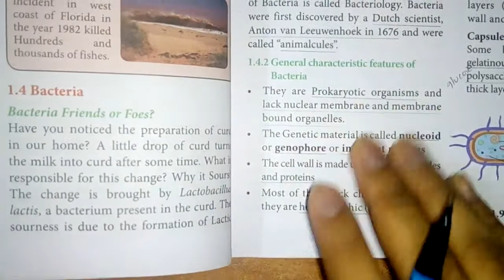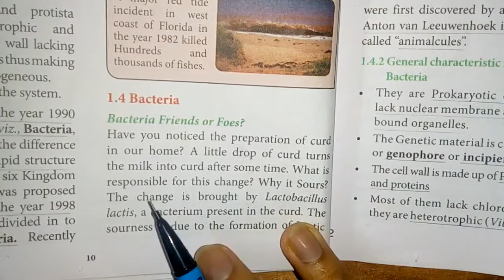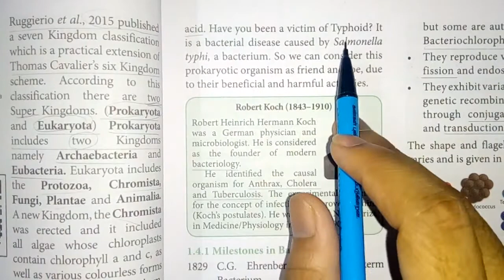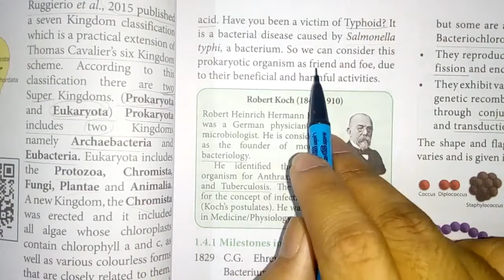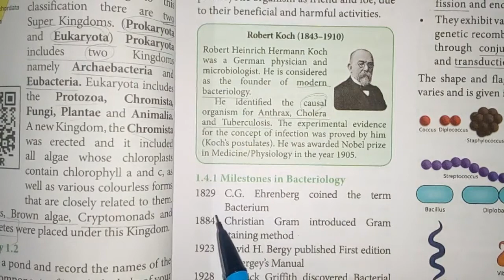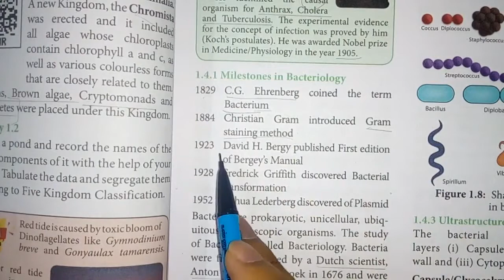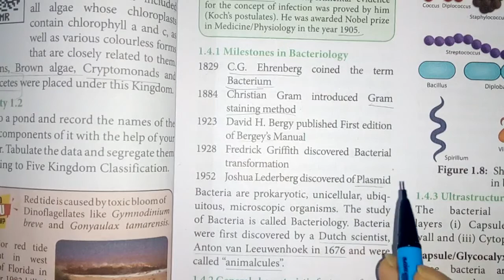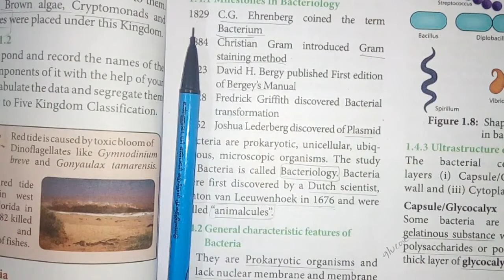11TH BIO-BOTANY | CH-1| LIVING WORLD | BACTERIA | MILE STONES IN BACTERIOLOGY